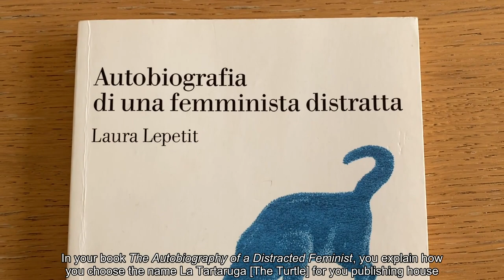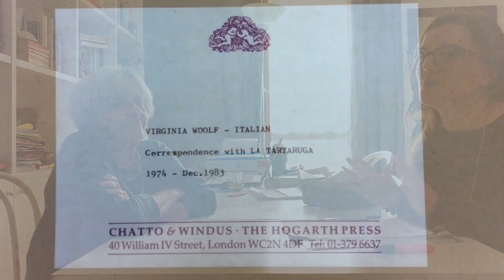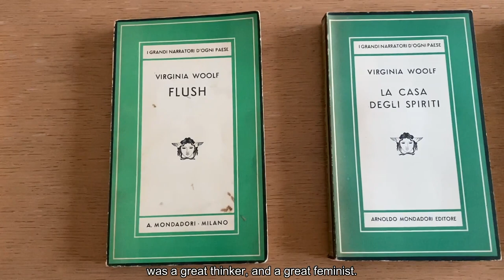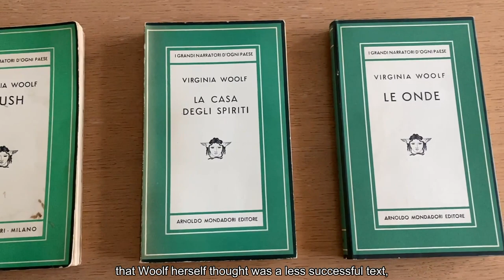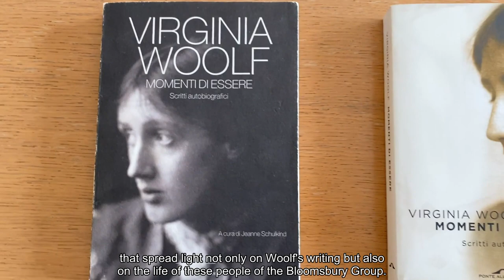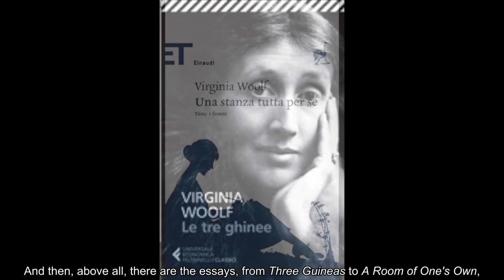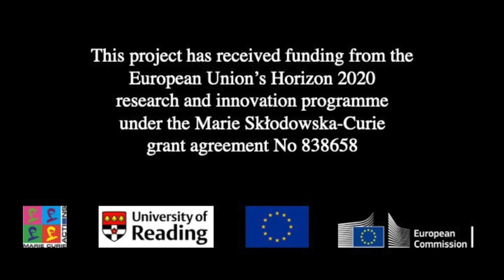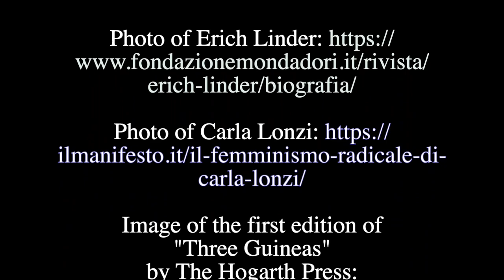Intervista a Laura Lepetit | Interview with Laura Lepetit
Laura Lepetit is the founder of the feminist publishing house La Tartaruga, which in 1975 opened its catalogue with the first Italian translation of Virginia Woolf's 'Three Guineas'.

Laura Lepetit è la fondatrice della casa editrice femminista La Tartaruga che nel 1975 inaugurò il proprio catalogo con la prima traduzione italiana di 'Le Tre ghinee' di Virginia Woolf.

@Laura Lepetit for the interview | @University of Reading for the video
To cite the interview:
Bolchi, Elisa (2021) 'Interview with Laura Lepetit', in ItalianWoolf project: interviews with cultural mediators of Virginia Woolf in Italy. University of Reading. Dataset.